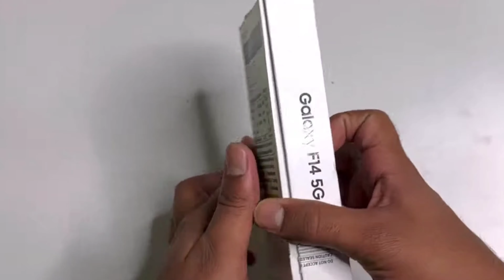SAMSUNG GALAXY F14 5G Free Fire Test | Galaxy F14 Only On 12999 In Flipkart || 4 Lakh+ antatu score😱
SAMSUNG GALAXY F14 5GFree Fire Test || Galaxy f14 Free Fire Gameplay + Heating + Battery Drain Test.

🎯 MOBILE PLAYER
🎯RAM- 6GB
🎯ROM- 64
🎯BEST HEADSHOT PLAYER TRICK REVEALS
🎯FROM INDIA 🇮🇳

Dosto,
Is video par mana dekhiya  SAMSUNG GALAXY F14 5G smartphone ka ek chota sa unboxing uska sath ek free fire gameplay test... so guys I hope video accha laga ... agar accha lage to ek like ,share, subscribe kar dena

Related search..

1. Samsung galaxy f14 5g  free fire test..

2. Samsung galaxy f14 5g  free fire..

3. Samsung galaxy f14 5g free fire test..

4. Samsung galaxy f14 5g free fire

5. Samsung galaxy f14 5g front camera

6.  Samsung galaxy f14 5g free fire gameplay tamil

7.  Samsung galaxy f14 5g gaming test free fire..

8. Samsung galaxy f14 5g colour

9. Samsung galaxy f14 5g

10. Samsung galaxy f14 5g unboxing..

11. Samsung galaxy f14 5g explorer edition..

12. Samsung galaxy f14 5g  pubg test..

13. Samsung galaxy f14 5g camera test..

14. Samsung galaxy f14 5g only 12999 on Flipkart Big Billion Day Sell..

15. Samsung galaxy f14 5g vs poco x4 pro 5g

16. Samsung galaxy f14 5g  vs iqoo z7 5g

17. Samsung galaxy f14 5g blue colour..

18. Samsung galaxy f14 5g  unboxing..

19. Samsung galaxy f14 5g free fire test..

20. Samsung galaxy f14 5g free fire gameplay..

🎯POCO X3
🎯POCO M2
🎯POCO M2 PRO
🎯POCO M3

 Samsung galaxy f14 5g free fire test

Samsung galaxy f14 5g gaming test

Samsung galaxy f14 5g buy pr not buy

Samsung galaxy f14 5g ff test

Samsung galaxy f14 5g free fire gameplay

Samsung galaxy f14 5g free fire gameplay test

Samsung galaxy f14 5g pubg test